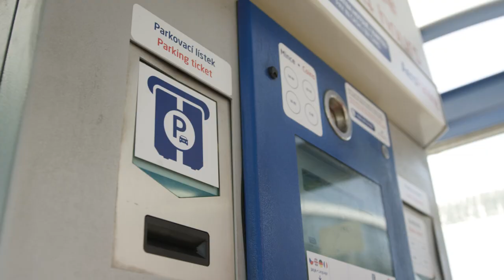AeroParking: Navigation to P2 EXPRESS Parking Lot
Park directly at the airport. The navigation video will help you reach the P2 EXPRESS parking area, located directly in front of Terminal 2 (Schengen Flights).

P2 EXPRESS is an outdoor, spacious parking area designed for stopping to load and unload passengers and their baggage. Once during a 24-hour interval, a 10-minute stay is provided FREE of charge. Parking for the time from minute 11 to minute 15 is subject to a regulatory charge of CZK 50.

AeroParking
• A safe, secure, and covered parking area
• Free booking cancellations
• No waiting for a transfer

The Prague Airport team wishes you a pleasant flight and parking